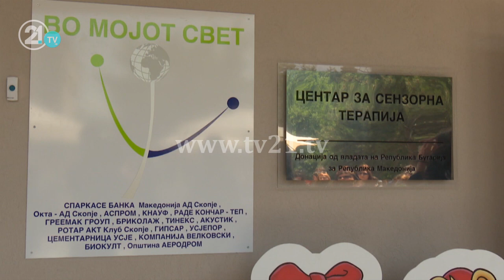Нов центар за третирање на лица со аутизам во Скопје